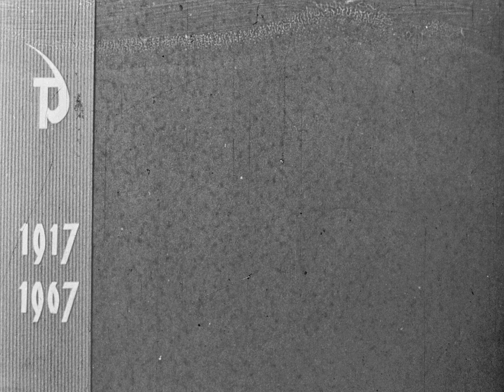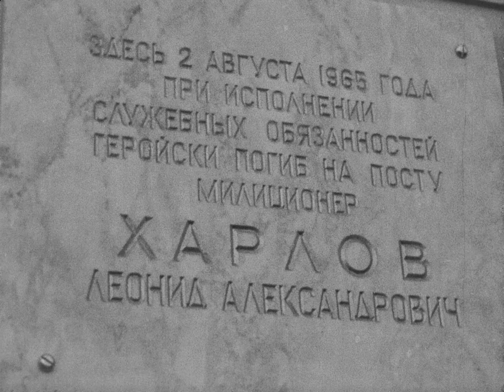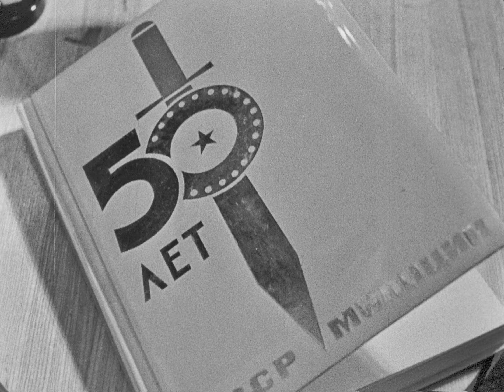50 лет советской милиции, 1968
Фильм рассказывает о там, как милиционеры отмечали полувековой юбилей своей организации.

Киностудия ВНИИ МООП СССР, 1968 г.